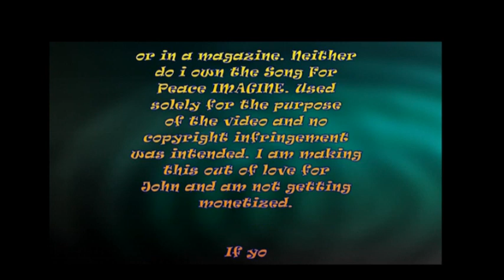Lennon's Utopian Dream Imagine--ECHOED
This is totally different than the prior and a whole lot better. John Lennon is sending Echoes of Peace, If We Can Imagine It. I don't agree with all the words, but i do with the main theme. IMAGINE PEACE @ A BETTER WORLD! (Hopefully this one will play) All of the photos were most likely found on line. Enjoy. This took some time to put together. Such material remains the copyright of the original holder and is used here purely for entertainment and enlightenment. No infringement of copyright is intended. Am not getting monetized for this. Made by Randy R Most of my time is still spent dealing with multiple medical Issues and trying to sell most of my belongings, in order to survive. There is one way that you can help. Simply